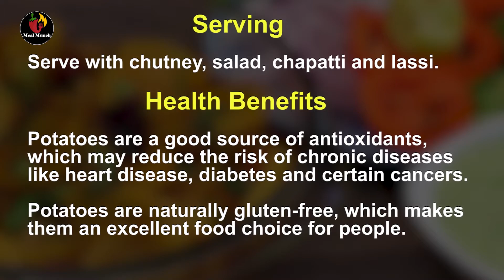Aloo Masala | Recipe | Meal Munch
As far as Meal Munch is aware, Aloo Masala is one of the easiest and quickest recipes. Aloo Masala is a perfect family dinner when you want to cook something in a hurry. Made with very few herbs yet packed with great flavors and can be served with rice, roti or plain paratha.

Pakistani recipes are so diverse and each home has its own way of making variations of this simple Aloo Masala recipe. The recipe that we have brought you today is the one that we have learned from our Ancestors and it is both perfect and simple.

The ingredients you need to cook this delicious Aloo Masala recipe are Cooking Oil, Onion, Garlic, Water, Salt, Red Chili Powder, Turmeric Powder, Coriander Seeds, Nigella Seeds, Fenugreek Seeds, Black Pepper Whole, Red Chili Whole, Potato, and Green Coriander Leaves.

00:00 Aloo Masala Intro
00:18 Cooking Aloo Masala
02:20 Aloo Masala Cooking Tip 1
03:01 Aloo Masala Cooking Tip 2
03:45 Health Benefits Of Potatoes